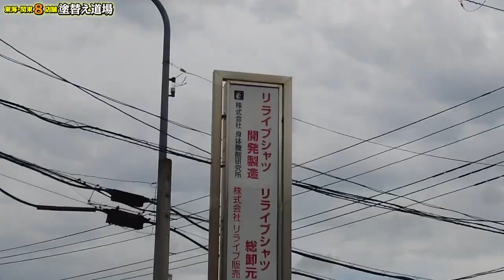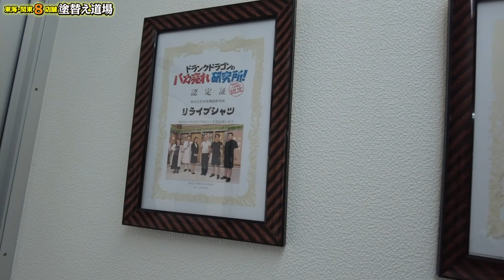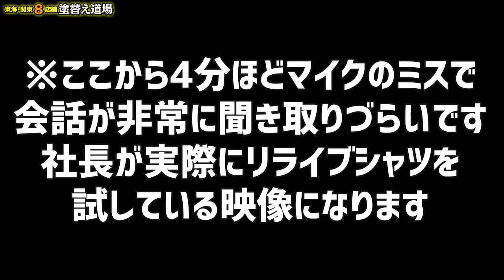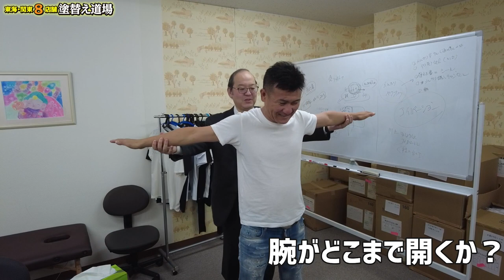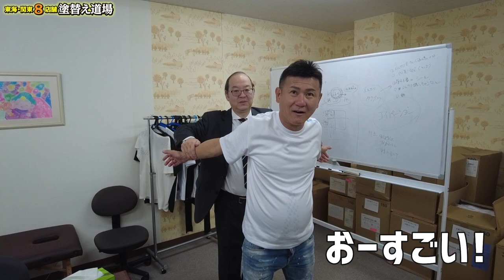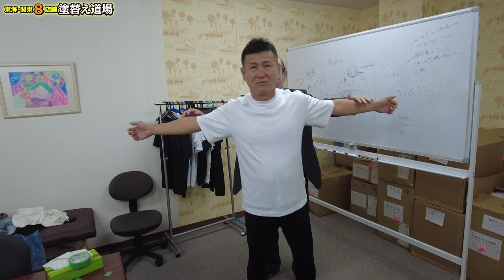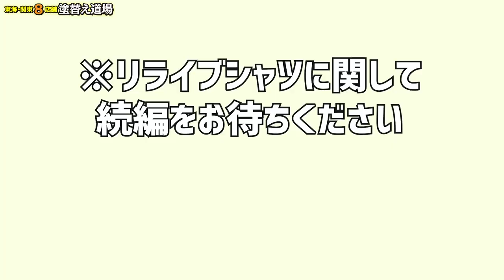ついに令和の虎と対面！社長も驚愕する程のシャツの実態を詳しく聞き込み！体験をし何度も交渉するも呆気なく交渉失敗？！